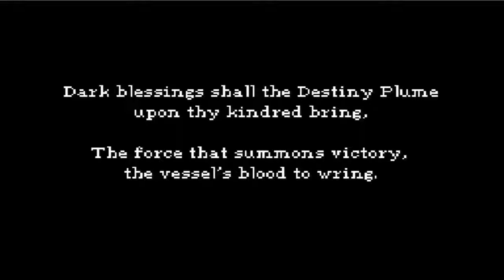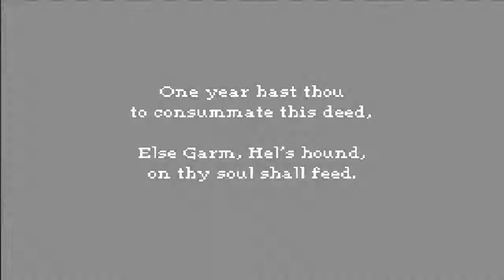BEST FRIENDS FOREVER! Valkyrie Profile Covenant of the Plume